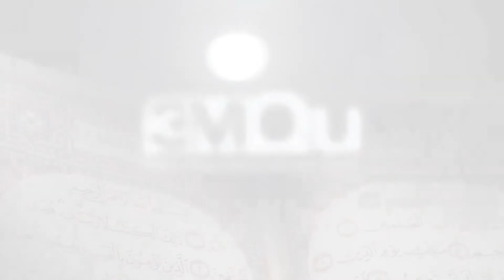Urgensi Atau Pentingnya Kisah Dalam Al-Qur'an